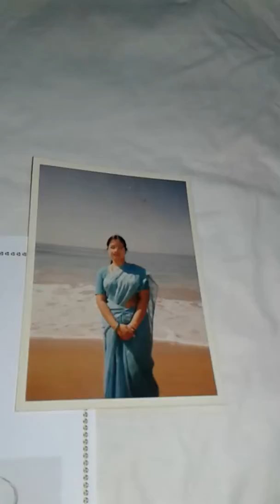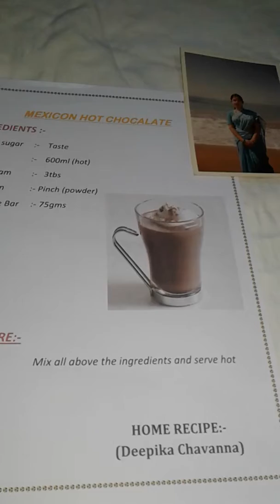MEXICAN HOT CHOCOLATE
THIS  VIDEO  IS  CREATED  BY  DEEPIKA  CHAVAN  (EASY HOME RECIPES)Mom's magic. Address :-6710/36/37/38  opp:-RESMI  HOSPITAL  VEERSWAKARA ROAD  GADAG  KARNATAKA  582101.